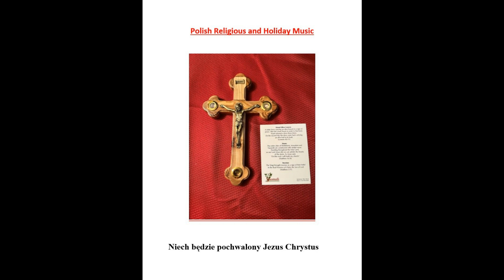Joe Pat Paterek And His Instrumental Polka Stars Our Father Waltz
This is truly an international album, named 'Waltz And Polka Mass'.  "Joe Pat" Paterek And His Instrumental Polka Stars play the music on this album.  Some of the music is in English, while we also find the Polish, Slovak and Croation languages.  The English And Polish music was sung by the Young Peoples Choir of Saint Francis of Assisi Parish, in Chicago, Illinois.  The Slovakian Hymns were 'O Matka Pana' and 'To Meno Maria'.  They were sung by the Assumption B.V.M. Slovak Choir, in Chicago, Illinois.  The Croation Hymn 'Zdrawo Djevo' was sung by the Holy Trinity Croation Choir, also in Chicago, Illinois.  All in all it is an enjoyable album and we hope that you enjoy listening to it.